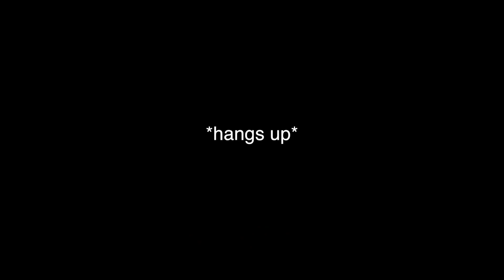MEAN PRINCIPAL FOR 24 HOURS CHALLENGE!! *GONE WRONG*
I become a mean principal in Roblox Royale High and it went wrong!